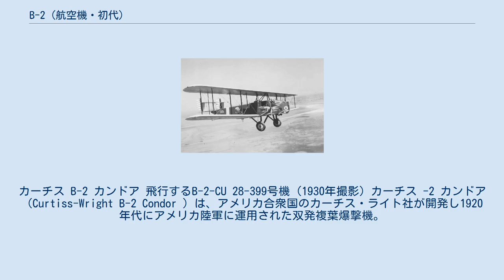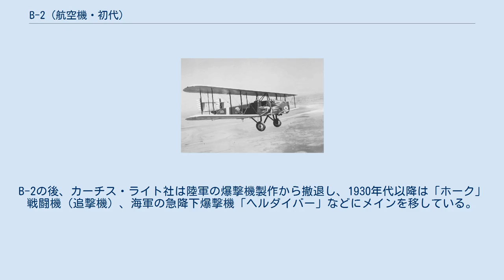B-2 (航空機・初代)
カーチス B-2 カンドア 飛行するB-2-CU 28-399号機 (1930年撮影) カーチス -2 カンドア（Curtiss-Wright B-2 Condor ）は、アメリカ合衆国のカーチス・ライト社が開発し1920年代にアメリカ陸軍に運用された双発複葉爆撃機。
 社内名称はCW-52（タイプ52）。
愛称の「カンドア (Condor、コンドル)」はコンドルの米語的発音。
 カーチス・ライト社がライセンス生産したマーティン社開発のMB-2（NBS-1）と、その発展型であるNBS-4の改良型であり、それらの胴体の木製構造を鋼管羽布張りに変え、エンジンを換装する等の改良が加えられている。
 B-2の2基のエンジンは上下翼の間に、胴体の左右に添うように置かれたエンジンナセルに収められ、それぞれのナセルの尾部は機銃座に充てられていた。
MB-2では後方の銃座は胴体に設けられていたが、射界を妨げるとして変更されたが、これは競作相手のXB-1も同様だった。
尾翼は双尾翼である。
 試作機はXB-2（シリアル26-211）として開発され、陸軍航空隊からの要求によりハフ・ダランド社のXB-1、シコルスキー・エアクラフト社のS-37およびフォッカー社のXLB-2と競作が行われたが、他の3つはすぐに脱落しXB-2が選定された。
XB-2はその後もより小型でコストも低いキーストンXLB-6と比較されたり、大型過ぎて格納庫への収納が難しいなどの問題があったりしたが、軍はその優れた性能を認め、1928年に12機の製造契約が締結された（シリアル28-398～399、29-28～37）。
 B-2のうち1機は複操縦装置つきに改修され、B-2Aと呼ばれた。
機長席と副操縦士席の複操縦装置は、1930年代以降爆撃機の基本装備となった。
また、B-2を基本にした輸送機型コンドル18も2機制作された（シリアル33-320～321）。
 B-2は1930年代の技術的進歩によって急速に時代遅れとなり、早くも1934年には部隊から姿を消した。
B-2の後、カーチス・ライト社は陸軍の爆撃機製作から撤退し、1930年代以降は「ホーク」戦闘機（追撃機）、海軍の急降下爆撃機「ヘルダイバー」などにメインを移している。